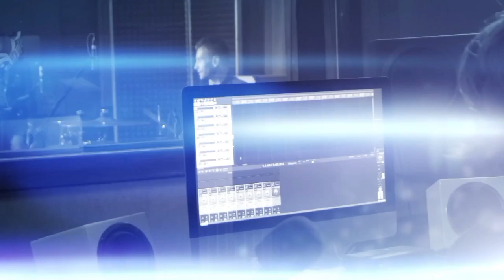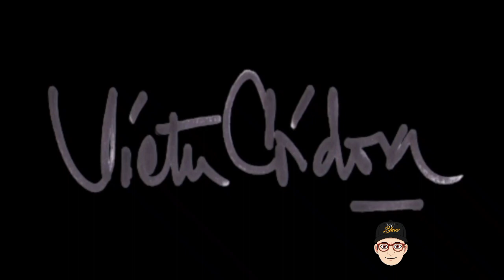VIC SHOW MEMO ARROYAVE EL ALELE DE LA SALSA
"EL ALELE" DE LA SALSA EN VENEZUELA MEMO ARROYAVE EN ESTE VIC SHOW..